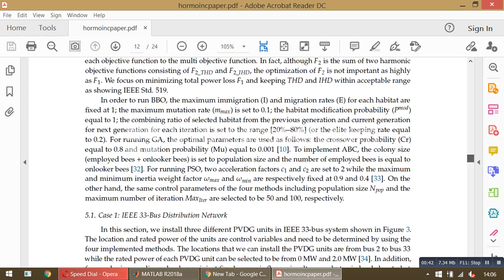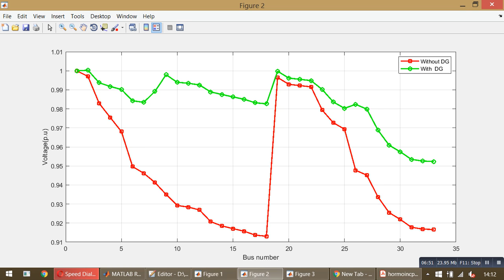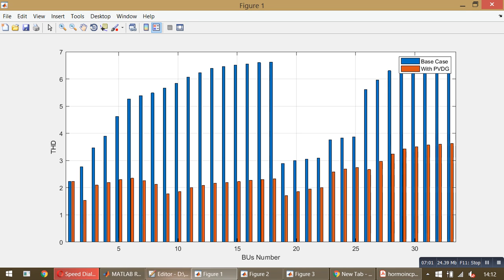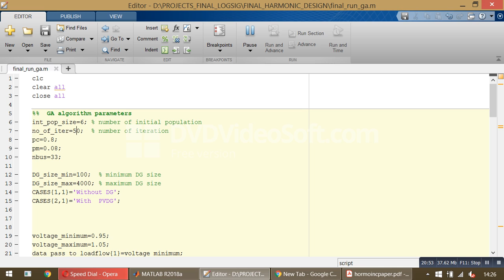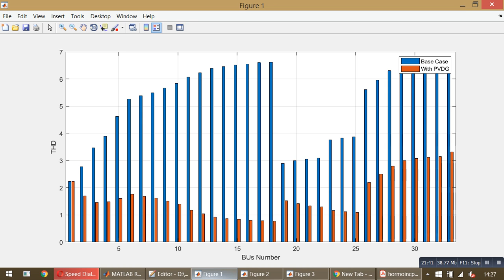Determination of Optimal Location and Sizing of Photovoltaic DG Units in Radial Distribution Systems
This paper presents a Genetic Algorithm optimization for optimal location and sizing of solar photovoltaic distributed generation (PVDG) units to reduce power losses while maintaining voltage profile and voltage harmonic distortion at the limits. The effectiveness of the applied algorithm is validated by testing it on IEEE 33-bus radial distribution systems
In this work, a method is applied to find the optimal location and sizing of PVDG units for total power losses reduction and voltage profile improvement while total harmonic distortion (THD) and individual harmonic distortion (IHD) are maintained within harmonic distortion standard limits .
In the paper, all the objectives are optimized simultaneously by using multi-objective function. The best compromise solution of the multi-objective problem can be determined thank to the application of a sum of the weighted methods. Each weighted factor associated with each objective component is selected to be dependent on it important level the main purpose of study. First of all, the determination of harmonic flow is solved based on the forward/backward sweep technique (FW/BWST) which was
proposed in [16]. In the test cases, the different harmonic sources are injected into some linear loads and make them become non-linear loads. The authors in this article argue that the harmonics should be kept within the standard limits and try to minimize the power loss for maximizing profit.